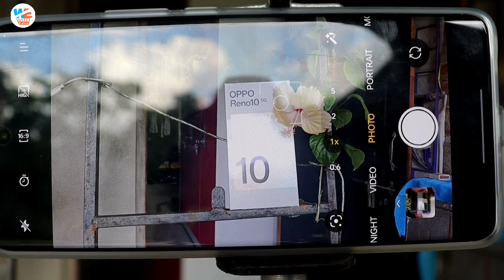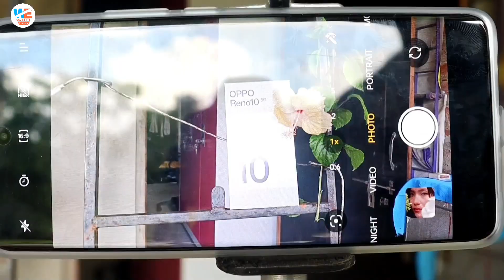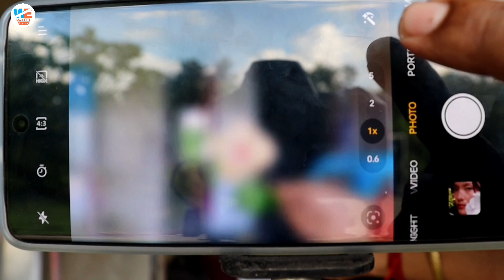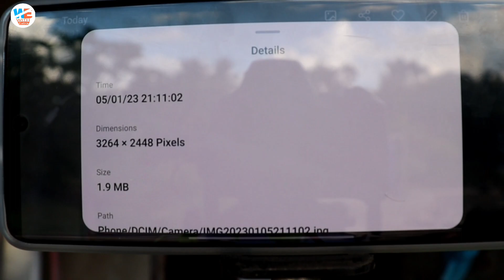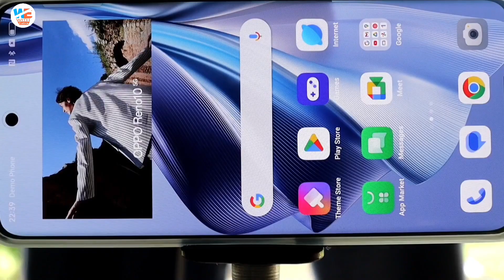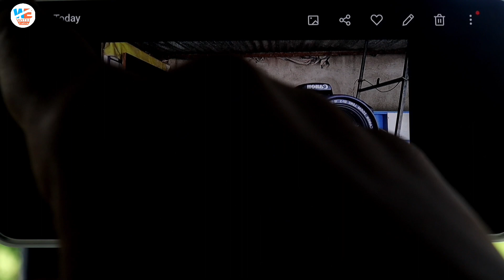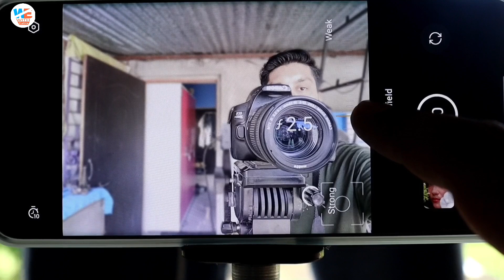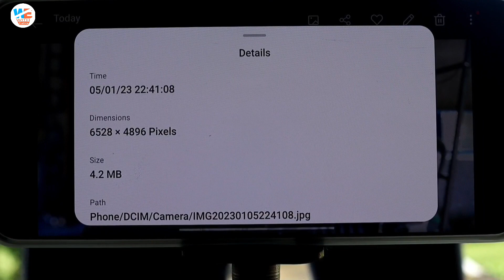Oppo Reno 10 Camera Test & Video quality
oppo reno 10 camera 10
oppo reno 10 camera features
oppo reno 10 zoom Test
oppo reno 10 vs vivo v27 camera comparison